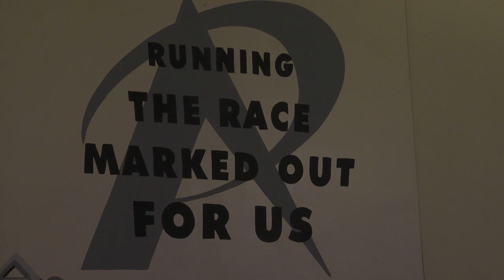A New Reformation | Gianni Gaeta | 25 Nov 2017